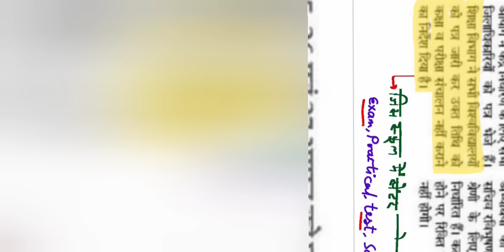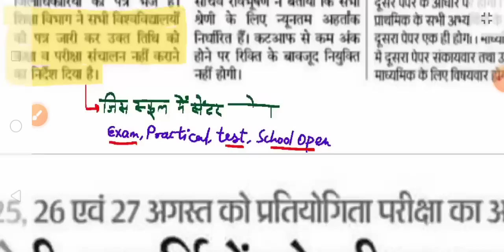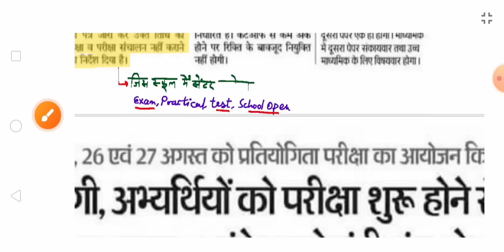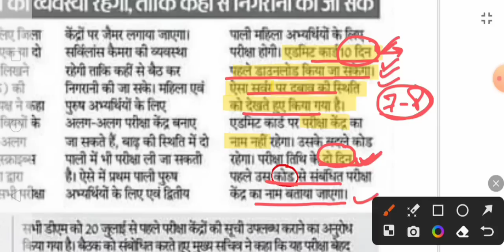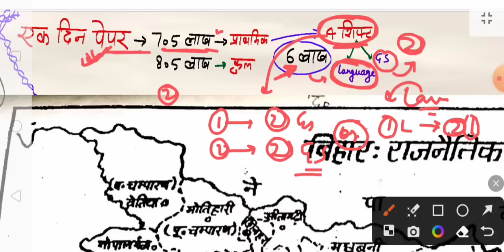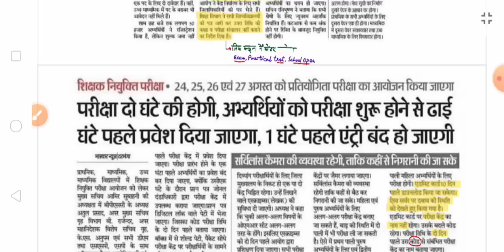BPSC TRE : शिक्षा विभाग का निर्देश 24...27 अगस्त को कोई परीक्षा ना हो ? Exam Date आगे बढ़ेगा ?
जो कोई भी BPSC Bihar Shikshak bharti , CTET August 2023 , UPTET 2023 ,  UPPRT (सुपरटेट) 2023 , DSSSB 2023 , All UP & Bihar Exams , DSSSB 2023 , SSC , Railways etc की तैयारी करता है,वो रोज Youtube कम्युनिटी में जरूर टेस्ट दें ।

⛔️ बिहार शिक्षक भर्ती 3 जिला में नही हुआ तब क्या होगा,मेरिट कैसे बनेगी जिला स्तर या पूरा बिहार का जाने डिटेल में , वीडियो लिंक👇

⛔️ बिहार शिक्षक भर्ती फॉर्म में केवल दक्षता परीक्षा सेलेक्ट करने वालो का फॉर्म रिजेक्ट होगा,वीडियो लिंक👇

⛔️ बिहार शिक्षक भर्ती में 3 जिला का चयन नौकरी या परीक्षा सेंटर के लिए है,जाने डिटेल में 👇

◆ mp deled exam ke karan bpsc teacher exam aage badhega
◆ bpsc teacher ka exam date badhna chahiye
◆ bpsc teacher ka exam aage badhega ki nhi
◆ bihar shikahak bharti exam date update
◆ bpsc teacher k admit card kab tak aa jayega
◆ bpsc teacher samany aur urdu ka ek sath paper hoga ki alg alg
◆ bpsc urdu nd bangla walo ka paper kb hoga

Amarjeet Singh khaliyari | Amarjeet Patel YouTube video .

Thanks :)
Sonbhadra Wala Amarjeet Patel